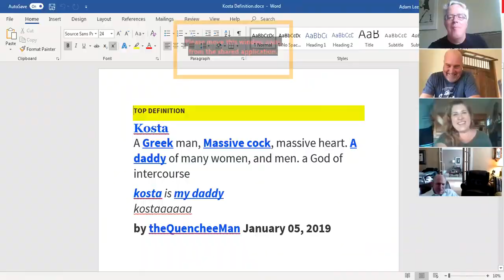Clarice Tasting with Dan Kosta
Dan Kosta is one of California's wine icons. Starting with his time as founder at Kosta-Browne Winery, to his new Aldenali Winery partnership with Emeril Lagasse, Dan always has something fun and new up his sleeve. Dan is also just a fun all-around guy and my great friend. Join us for this fun conversation!